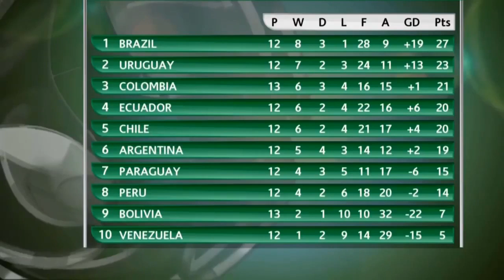Argentina vs Chile 1-0 23rd March 2017 Highlights 2017 HD